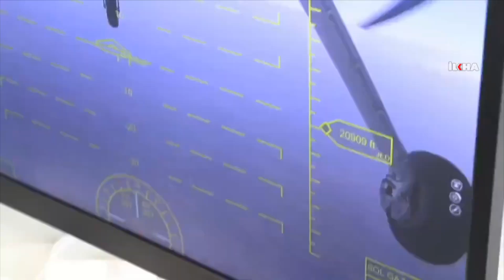AKINCI TİHA 20 bin feet testini tamamladı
Bayraktar AKINCI TİHA’nın (Taarruzi İnsansız Hava Aracı) ikinci prototipi, gerçekleştirilen ikinci uçuş testini de başarıyla tamamladı.

Değerli İzleyicilerimiz;

TÜRKÇE

KÜRTÇE-KURMANCI

ARAPÇA

İNGİLİZCE

FARSÇA

KÜRTÇE-SORANİ